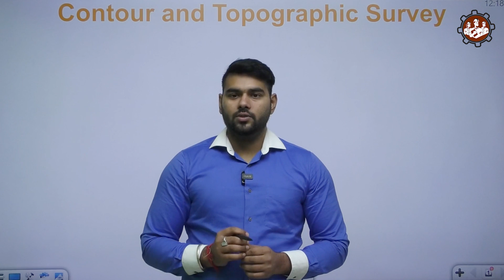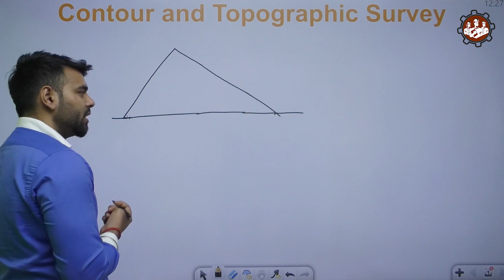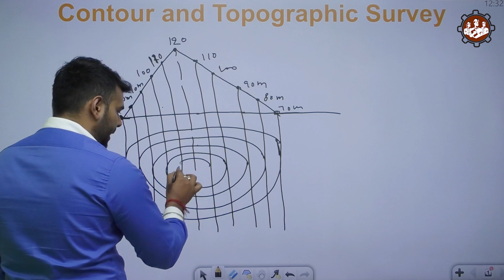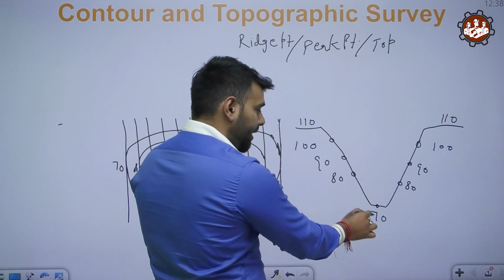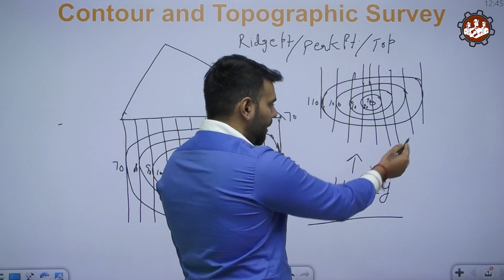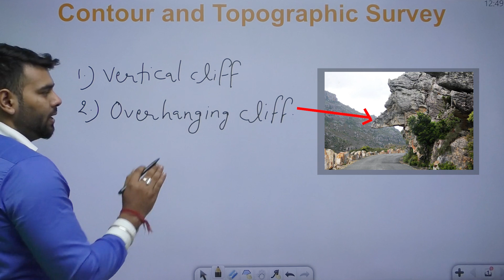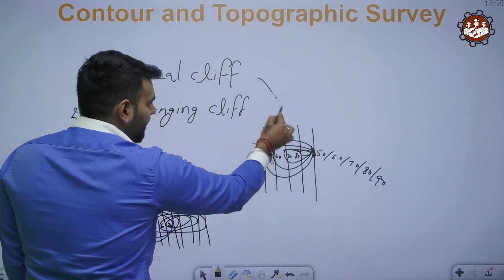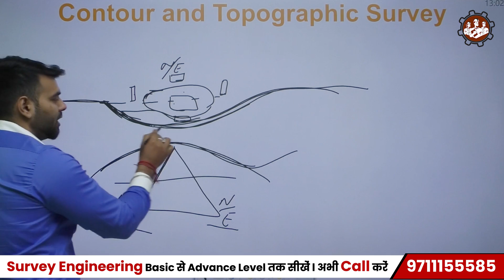Contour Survey और Topographic Survey कैसे करते है? | What is Contour and Topographic Survey?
In this session, we are discussing,
1) What is Contour Survey?
2) Why do we Need Contour Survey?
3) Exceptional Cases of Contour Survey.
4) What is Topographic Survey?
5) What Type of Data
6)  given to Designer by these Survey?
7) How to define terrain of Proposed Area by Contour Survey?